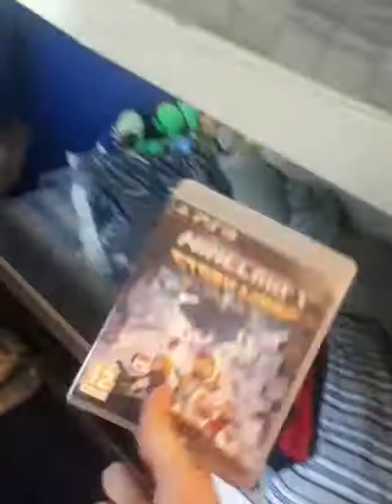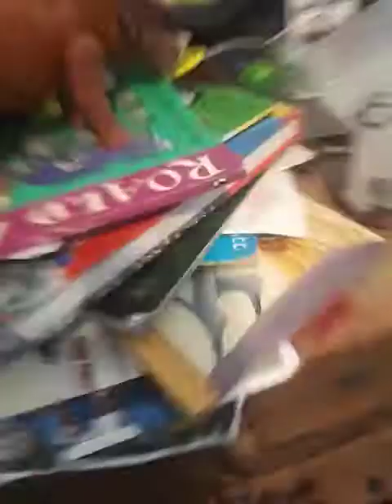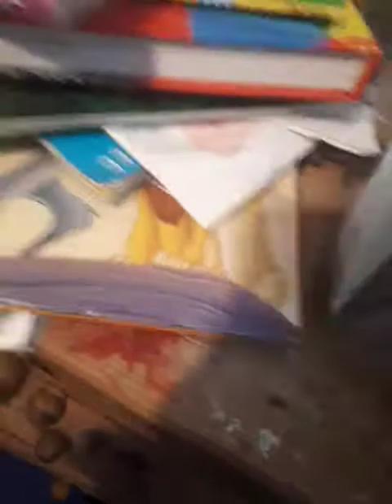the world of everything episode 9 winning votes.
it's about when every bedroom object vote who is more likely to win bouncy castle or trampoline.